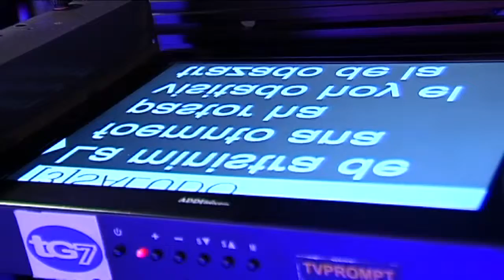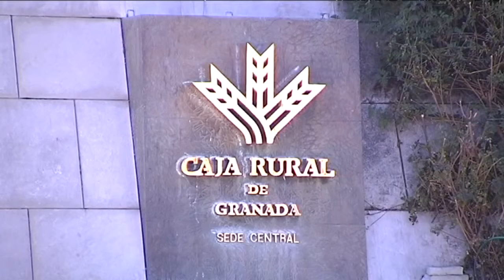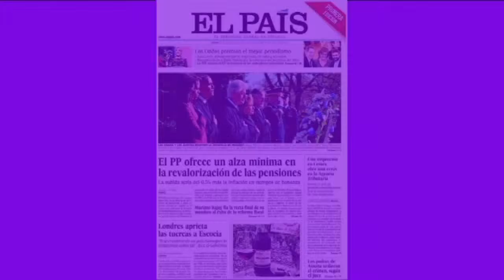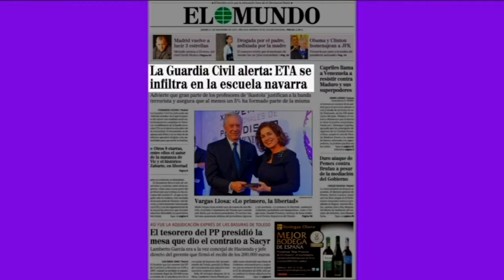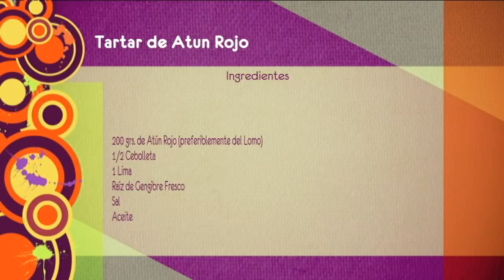El Salón 1ª Parte Jueves 21 de noviembre de 2013